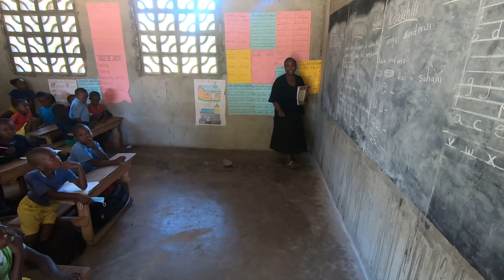#128 Une école, des chameaux, Kilifi Kenya 🇰🇪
Pour ce nouvel épisode, nous vous emmenons visiter une école dans l’arrière pays de Kilifi au Kenya, et partons à la rencontre de chameaux. Il y aura aussi quelques bricoles à bord de Javerne, comme toujours, mais idéal pour la bonne vie du bateau.
Et comme toujours dans la joie et la bonne humeur propre à Javerne.
Nous remercions la Librairie Maritime Nautic-Way pour leurs ouvrages et cartographie